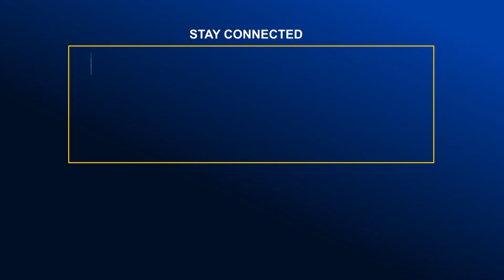সাভারে ডা'কাতি ও ছি'নতাই চক্রের ৮ সদস্যকে গ্রেফতার | Global TV News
News Report: সাভারে ডা'কাতি ও ছি'নতাই চক্রের ৮ সদস্যকে গ্রেফতার | Global TV News